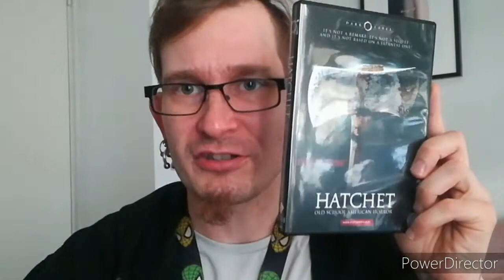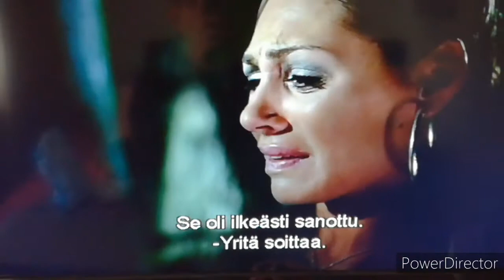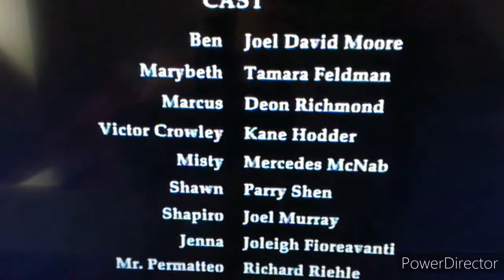Hampaallinen Luikku ja leffa-arviot osa 23: Hatchet 2006(K-18) Arvosana: 3/5